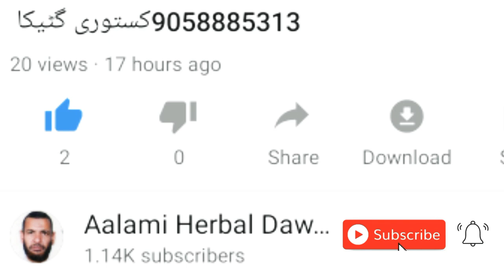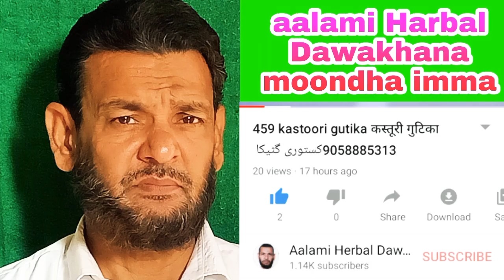460 sirs ke fayde Jane शिरीष के फायदे سرس کے فائدے جانے 9058885313 عہد امروہہ u p